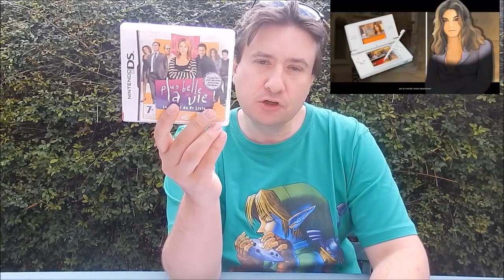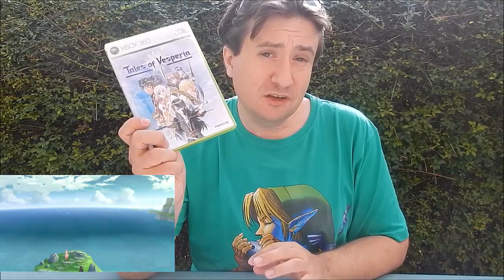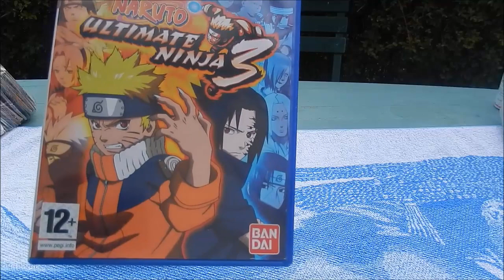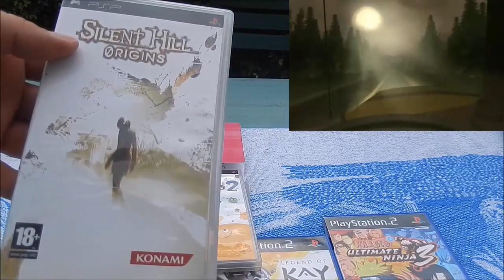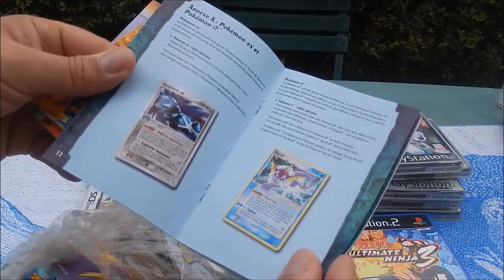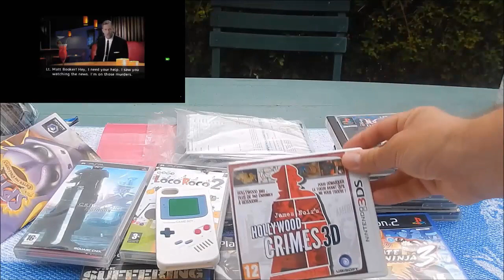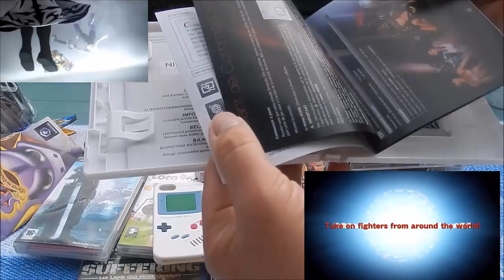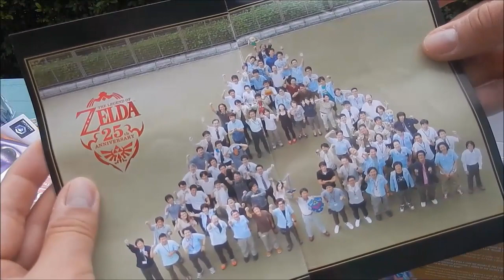Trouvailles vide greniers et achats début septembre 2015 FOX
C'est l'heure du bilan de cette semaine fantastique !
J'espère de tout cœur que cette vidéo vous plaira réellement :)